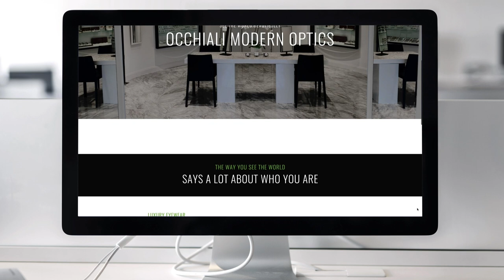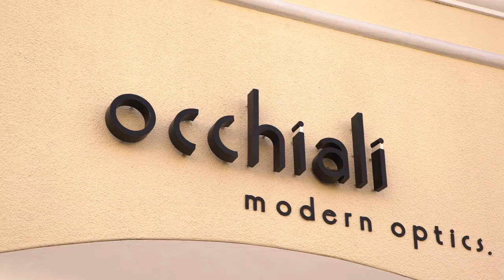Frozen Fire | Client Testimonial Video